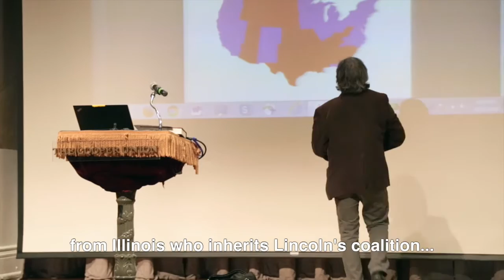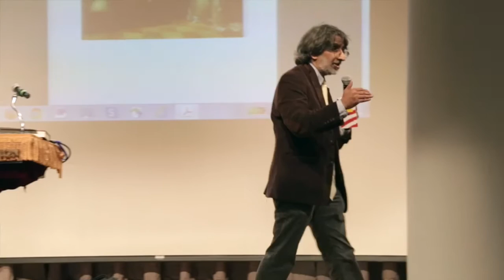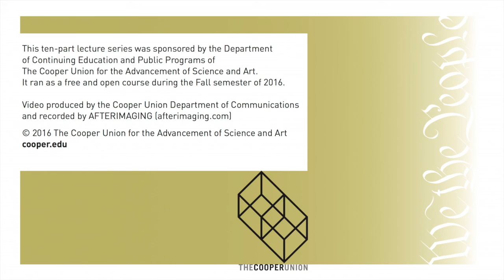The Constitution Today -- Part 1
The first of a series of 10 free, public classes by Akhil Reed Amar, Sterling Professor of Law and Political Science at Yale University, given in The Great Hall of The Cooper Union for the Advancement of Science and Art. All ten classes will be recorded and provided to the public. For more about this series see cooper.edu/constitution-today.

The first 25 minutes include opening remarks about the entire series and why the likes of this particular presidential election have not been seen in a very long time. The main subject of the class, the presidency, then begins.

In this recording please note that Professor Amar goes off the microphone for about three minutes starting at the 20th minute. We have provided subtitles for the duration.